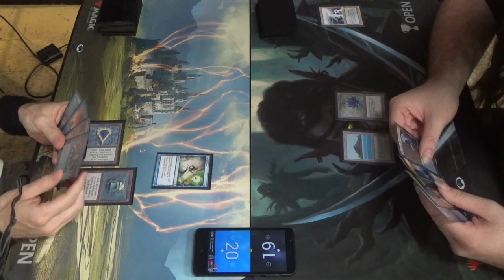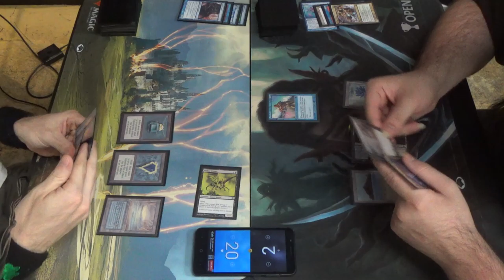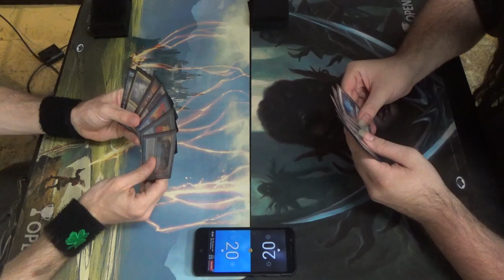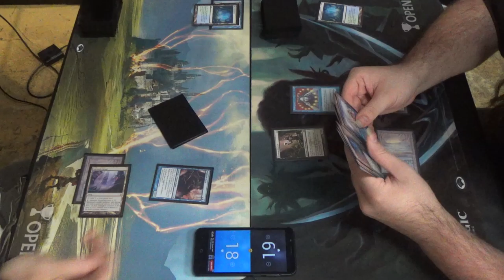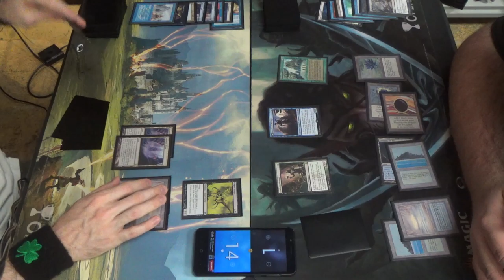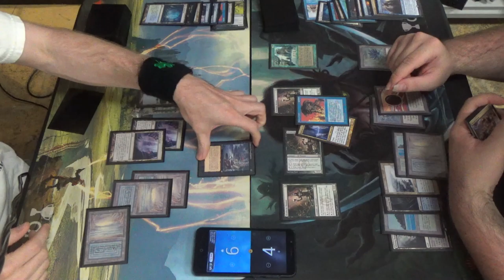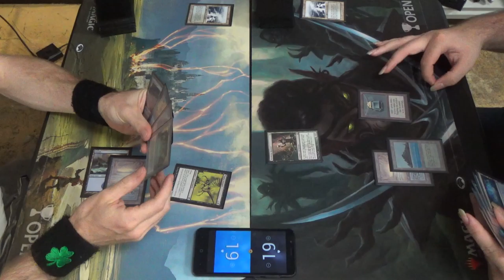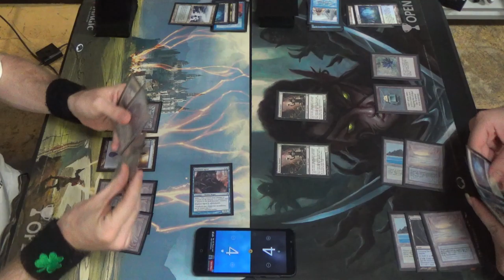Vintage MtG — Blazing Infect vs. Leovold Landstill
As T1GlistenerElf, I'm contractually obligated to try to run Infect in any and every format!
I hope that you all enjoy this iteration of the Blazing Infect decklist!
Artifacts (6)
1 Black Lotus
1 Mox Emerald
1 Mox Jet
1 Mox Pearl
1 Mox Ruby
1 Mox Sapphire
Creatures (11)
4 Blighted Agent
1 Blightsteel Colossus
2 Plague Stinger
4 Progenitus
Instants (17)
1 Ancestral Recall
4 Blazing Shoal
1 Brainstorm
1 Demonic Consultation
1 Flusterstorm (supposed to be Spell Pierce)
4 Force of Will
2 Mental Misstep
1 Misdirection (supposed to be Spell Pierce too)
1 Mystical Tutor
1 Vampiric Tutor
Sorceries (9)
1 Blasphemous Act
1 Demonic Tutor
1 Gitaxian Probe
1 Ponder
2 Preordain
1 Show & Tell
1 Time Walk
1 Tinker
Lands (17)
4 Inkmoth Nexus
1 Island
4 Misty Rainforest
3 Polluted Delta
2 Scalding Tarn
3 Underground Sea
Sideboard (15)
1 City in a Bottle
1 Damping Sphere
1 Echoing Truth
1 Energy Flux
1 Flusterstorm
4 Grafdigger's Cage
3 Hurkyl's Recall
2 Null Rod
1 Ravenous Trap

Want to break Standstill? Why not try Leovold and Notion Thief? The former may not break it quite so hard, but he has utility elsewhere in the match. Notion Thief makes it a broken mess. Fair and balanced indeed. Ha!
Oh, and here's the decklist while I'm at it.
Artifacts (5)
1 Black Lotus
1 Mox Emerald
1 Mox Jet
1 Mox Sapphire
1 Null Rod
Creatures (8)
4 Deathrite Shaman
1 Jace, Vryn's Prodigy
1 Leovold, Emissary of Trest
2 Notion Thief
Enchantments (5)
4 Standstill
1 Sylvan Library
Instants (16)
3 Abrupt Decay
1 Ancestral Recall
1 Brainstorm
1 Dig Through Time
1 Flusterstorm
4 Force of Will
1 Mana Drain
4 Mental Misstep
Planeswalker (1)
1 Jace, the Mind Sculptor
Sorceries (5)
1 Demonic Tutor
1 Ponder
1 Thoughtseize
1 Time Walk
1 Toxic Deluge
Lands (20)
4 Creeping Tar Pit
2 Hissing Quagmire
1 Island
4 Misty Rainforest
4 Polluted Delta
3 Tropical Island
2 Underground Sea
Sideboard (15)
4 Grafdigger’s Cage
3 Hurkyl’s Recall
3 Leyline of the Void
3 Null Rod
1 Painful Truths
1 Strip Mine